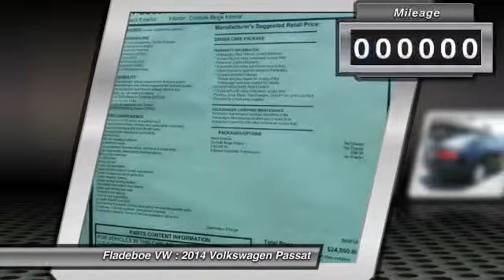2014 Volkswagen Passat Irvine Orange County PA3683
2014 Volkswagen Passat Wolfsburg Ed

Fladeboe VW
20 Auto Center Dr